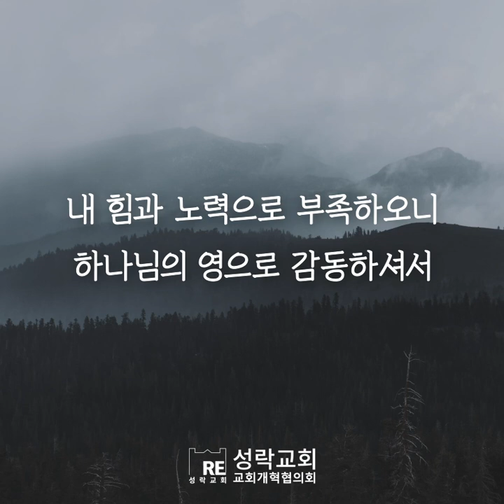[오늘의 양식] 기쁨을 주는 사람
빌립보서 1장 3절
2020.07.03